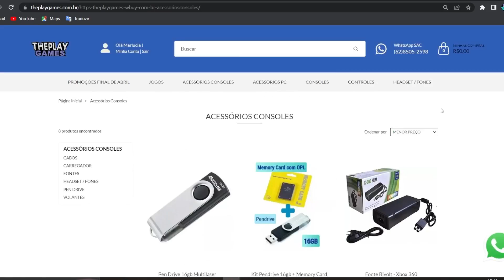NOVA PS PLUS PREMIUM COM STREAMING de PS3 P/TODOS NO BRASIL OFICIAL !!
No vídeo falo de novidade da nova plus chegando ao brasil